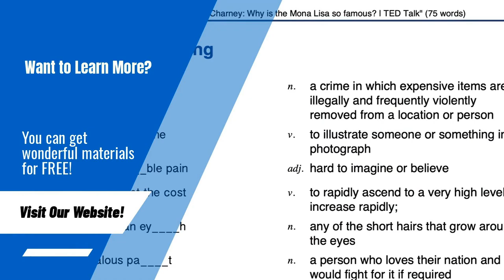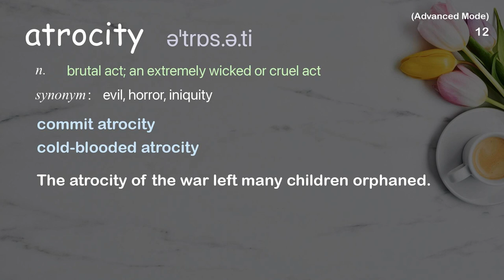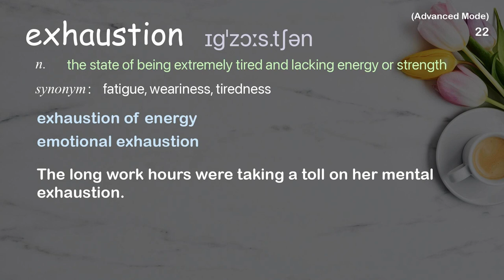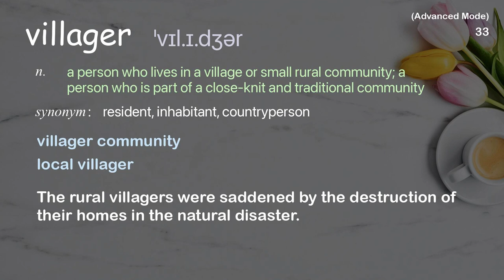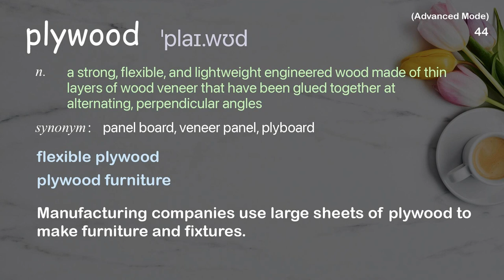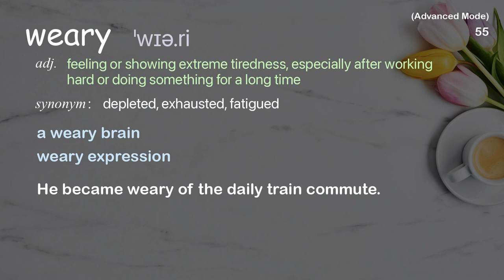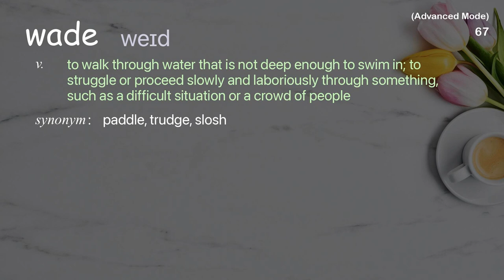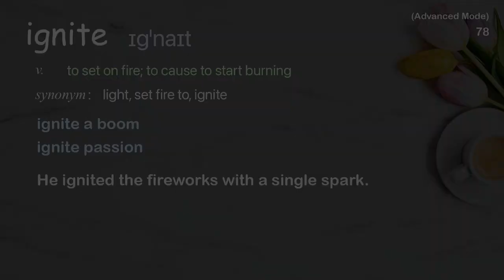78 Advanced Academic Words Ref from "Lisa Kristine: Photos that bear witness to modern slavery, TED"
■PLEASE NOTE

■Reference Source
Lisa Kristine: Photos that bear witness to modern slavery | TED Talk